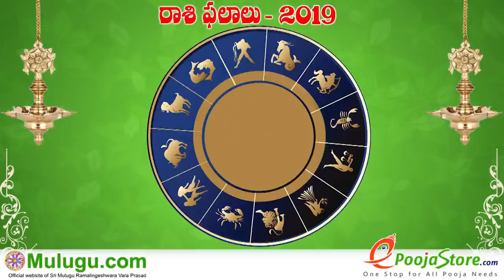Mesha Rasi (Aries Horoscope) మేష రాశి - February 17th - February 23rd Vaara Phalalu 2019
Mesha Rasi (Aries Horoscope) మేష రాశి - February 17th - February 23rd Vaara Phalalu 2019, Mesha Rasi (Aries Horoscope) మేష రాశి,
Weekly Rasi Phalalu 2019 , శ్రీ ములుగు రామలింగేశ్వర వర ప్రసాదు సిద్దాంతి , Sri Mulugu Ramalingeswara Vara Prasadu Siddanthi